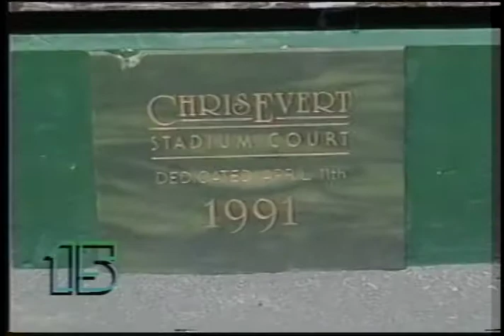1990s PublicSafety VISTA Stories Interview Police Report with Bill Ines